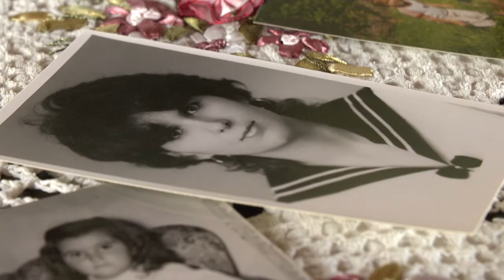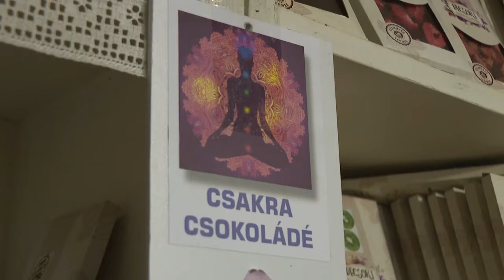Megteremtette saját világát - A Decsi Hegyen jártunk Unyi Máriánál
Rügyfakadás és tavasz illat van a Decsi-hegyen… Nemcsak különleges csokoládékat és szörpöket, hanem egy egész világot teremtett magának, amiből másoknak is ad. Unyi Mária birtokán jártunk…